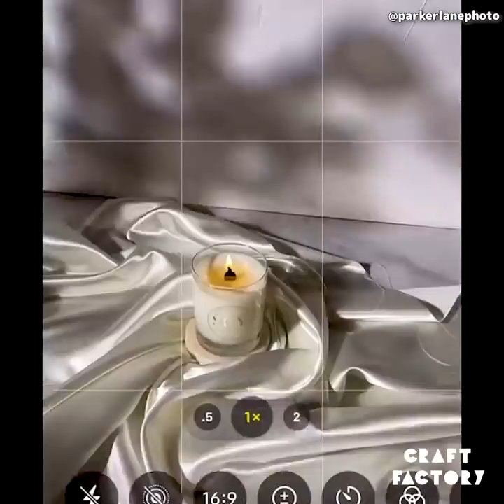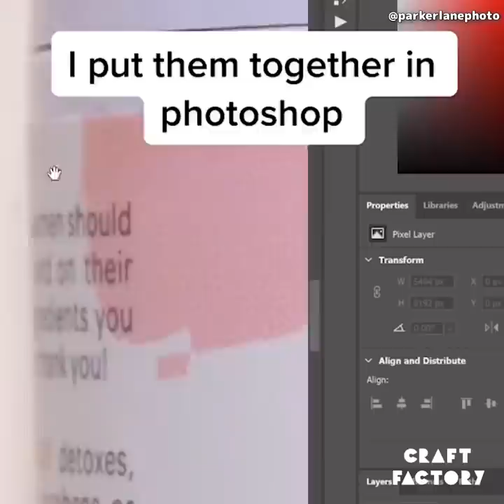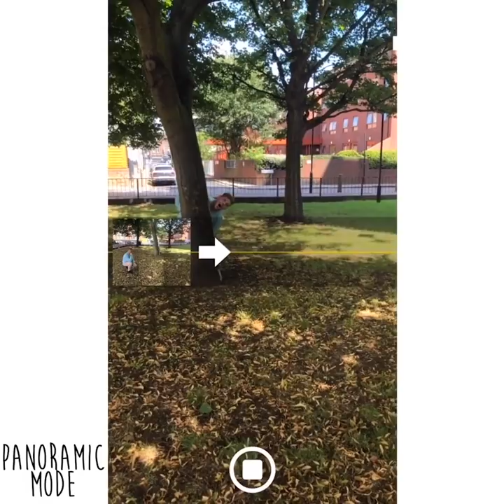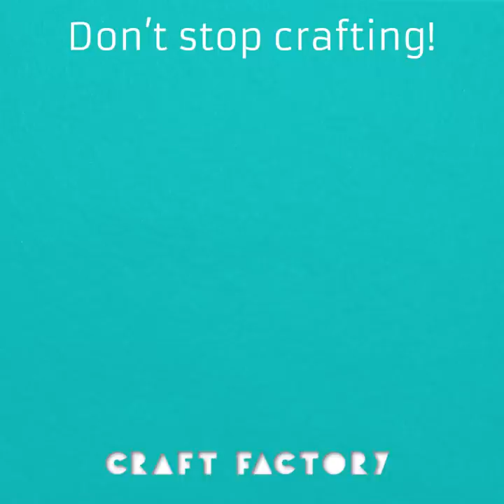Photography Hacks They Don't Want You To Know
Want to know how photographers get those perfect shots for commercials and billboards? Here we show you some of the tricks and hacks that they don't want you to know!